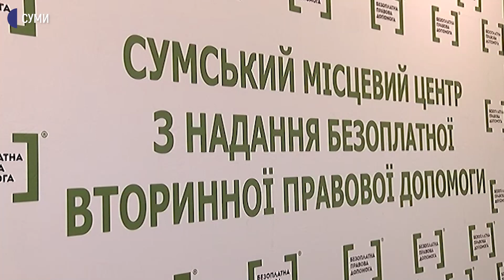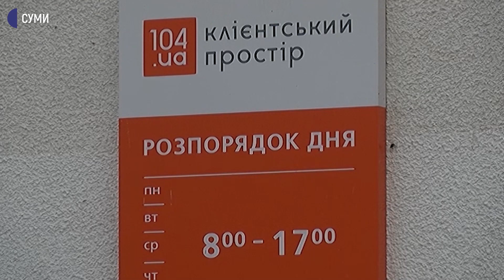Сумські газовики не використовують додаток “Дія”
Сумчанин скаржиться на те, що в нього не прийняли паспорт через додаток «Дія». Сталося таке в клієнтському просторі 104.ua. Чоловіку, який прийшов вирішити питання з газопостачання, сказали, що «Дії» в них немає. Як коментують інцидент зараз – у сюжеті.